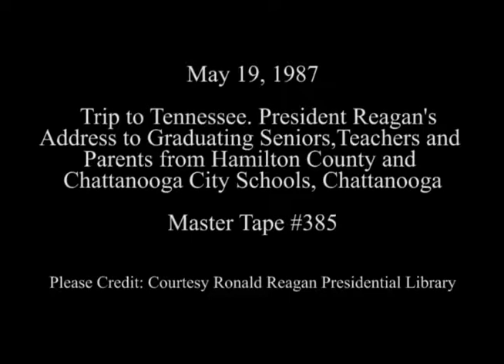President Reagan's Remarks to the Graduating Seniors from Chattanooga City Schools on May 19, 1987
Full Title: President Reagan's Remarks to the Graduating Seniors, Teachers and Parents from Hamilton County and Chattanooga City Schools at the University of Tennessee Chattanooga Arena in Chattanooga, Tennessee on May 19, 1987

Access Restriction(s):Unrestricted
Use Restriction(s):Unrestricted